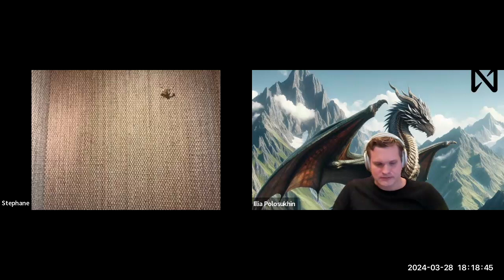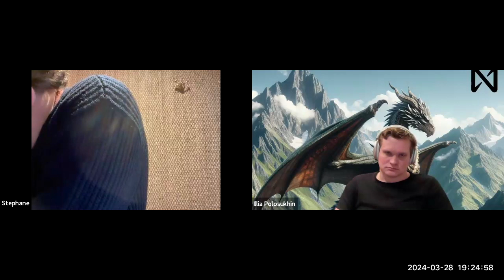Modular Chain Abstraction | Illia Polosukhin, Nick White, Zaki Manian, Stephane Gosselin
Illia Polosukhins' latest podcast episode, 'Modular Chain Abstraction' Hosted by Celestia, the pioneering force behind modular blockchain networks!

This episode delves into the intricate world of chain abstraction. Special guests Illia Polosukhin (Co-Founder of NEAR Protocol), Zaki Manian (Sommelier), Stephane Gosselin (Frontier Research), and Nick White (Celestia Labs) engage in a riveting discussion that explores the frontiers of blockchain's scalability, usability, and the revolutionary concept of modular chain abstraction.

They share insights on the challenges and breakthroughs in creating interoperable and user friendly blockchain environments, aiming to reshape how we interact with blockchain technology. Whether you're a blockchain enthusiast, developer, or just curious about the future of decentralized systems, this episode offers valuable perspectives on making blockchain more accessible and efficient for everyone.